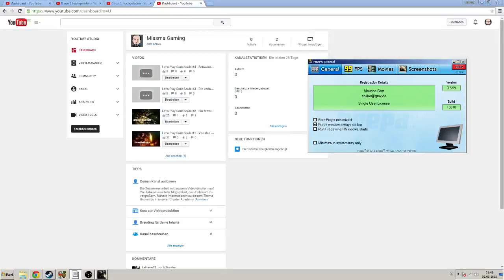Let's Play Dark Souls #5 - Ragegoyles